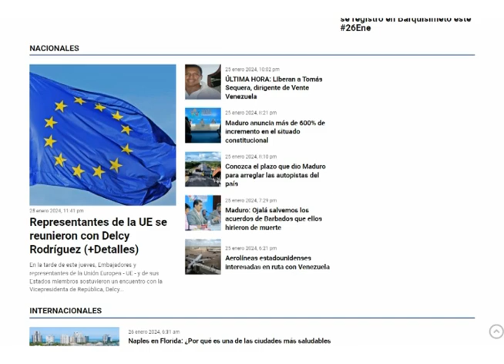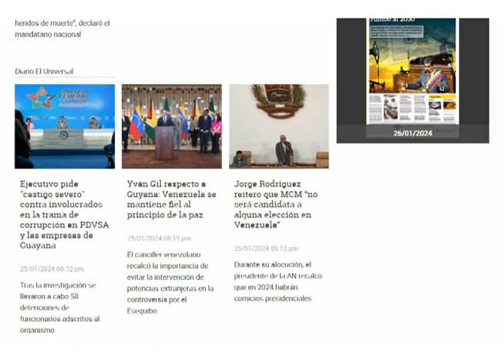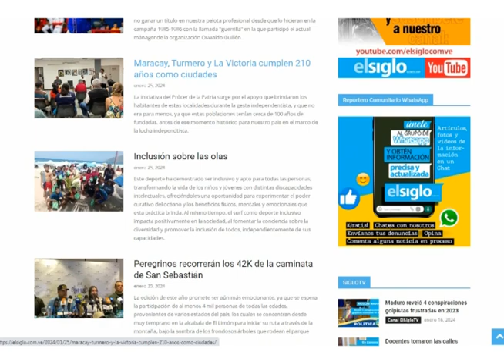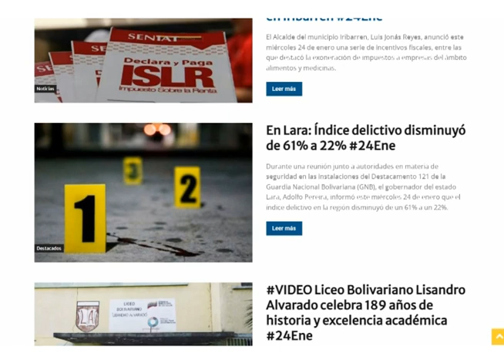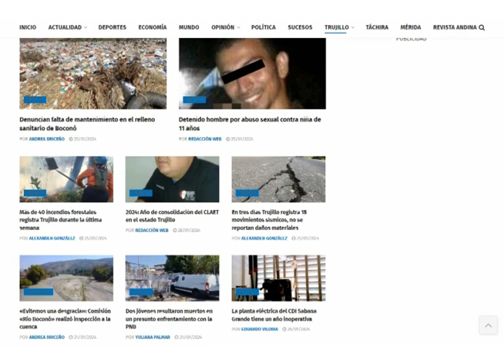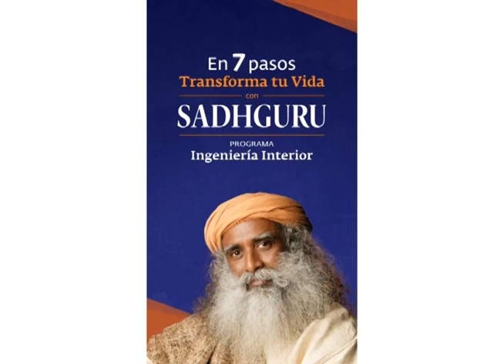TITULOS 26 ENE 2